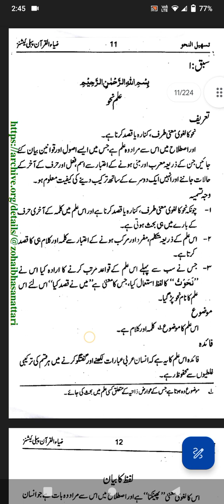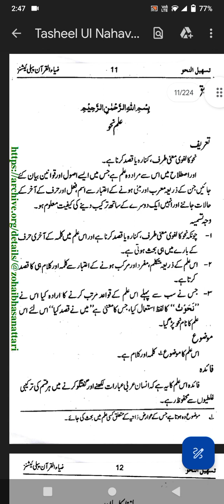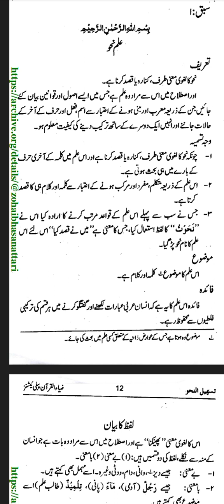Mukhtasar Ilm Unahaw Cours lec # 1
"Ilm e Nahaw" is an Arabic term that translates to "the science of grammar" in English. It refers to the field of study that encompasses the rules and principles governing the structure, syntax, and morphology of the Arabic language. With its rich history and profound significance, Ilm e Nahaw has played a pivotal role in preserving and understanding the intricacies of Arabic as a language of literature, religion, and intellectual discourse.

Arabic, renowned for its eloquence and precision, has a complex grammatical system that underlies its written and spoken forms. Ilm e Nahaw serves as a comprehensive framework to analyze and comprehend this system, enabling scholars, linguists, and students to delve into the depths of Arabic grammar. It provides a systematic approach to understanding the intricacies of sentence structure, word formation, verb conjugation, and syntactical relations.

The origins of Ilm e Nahaw can be traced back to the early centuries of Islam when Arab grammarians sought to codify and standardize the rules of the Arabic language. Prominent scholars such as Sibawayh, Al-Khalil ibn Ahmad, and Al-Zajjaj made significant contributions to the development of this science. They meticulously studied the usage of Arabic in the Qur'an, poetry, and prose, analyzing patterns and formulating grammatical rules and principles.

Ilm e Nahaw encompasses various sub-disciplines that collectively form a comprehensive understanding of Arabic grammar. Some of these sub-disciplines include Nahw (syntax), Sarf (morphology), I'rab (grammatical analysis), and Bayan (rhetoric). Nahw deals with sentence structure, including the roles of nouns, verbs, and particles, and the rules governing their arrangement. Sarf focuses on word formation, including verb conjugation, noun declension, and the patterns and rules governing the derivation of words. I'rab delves into the grammatical analysis of words and phrases, examining their grammatical states, case endings, and syntactical relations. Bayan explores the eloquence, style, and rhetoric of the Arabic language, delving into devices such as metaphor, simile, and hyperbole.

Studying Ilm e Nahaw requires a rigorous and systematic approach. Students embark on a journey of learning the grammatical rules and their applications through textbooks, commentaries, and interactive sessions with experienced scholars. They analyze sentence structures, identify grammatical components, and derive meanings based on the rules and principles they have learned. By mastering Ilm e Nahaw, students gain a deeper appreciation for the nuances of the Arabic language and its ability to convey complex ideas with precision and eloquence.

Ilm e Nahaw holds immense significance in various fields, particularly in the study of classical Arabic literature, Islamic sciences, and Qur'anic exegesis. Proficiency in Arabic grammar is crucial for understanding and interpreting classical texts, legal documents, and religious scriptures. Moreover, it serves as a foundation for effective communication, eloquent speech, and accurate translation and interpretation.

In conclusion, Ilm e Nahaw stands as a cornerstone in the study of Arabic grammar. It offers a systematic approach to understanding the rules and principles governing the structure, syntax, and morphology of the Arabic language. Through its sub-disciplines, it enables scholars, linguists, and students to explore the intricacies of Arabic grammar, leading to a deeper understanding of the language's beauty, precision, and expressive potential.